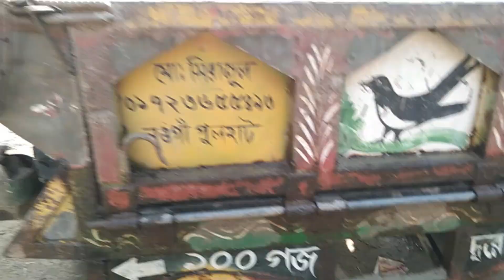power tiller steering System | Power tiller washing l পাওয়ার টিলার ওয়াশিং l Hobby life bd